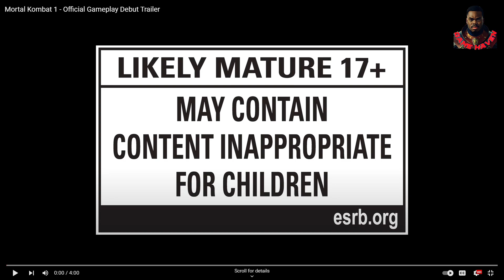MK1 Gameplay Trailer!!! Initial Reaction, Analysis & Talks On Retrning & New Mechanics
My initial reaction to the MK1 gameplay trailer and I must say it loos so sick!!!